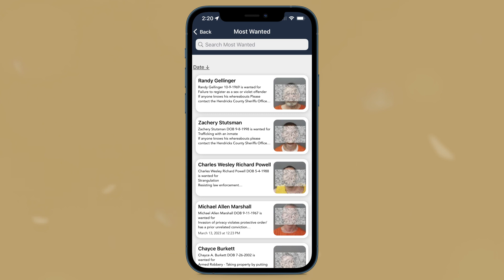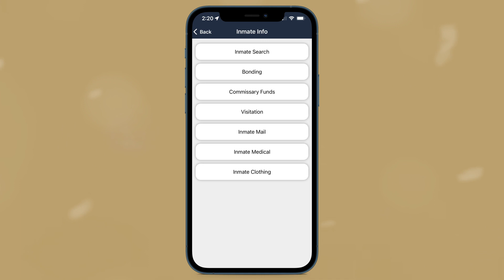Ret. Sheriff Brett Clark, Hendricks County, IN. Former Board Member, National Sheriff's Association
TheSheriffApp.com
The Missing Piece in your communication strategy.